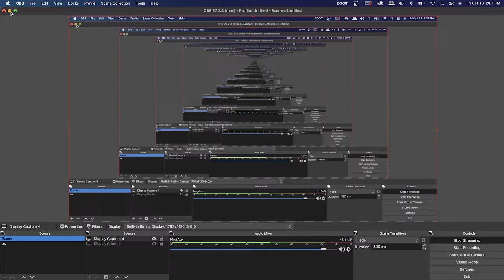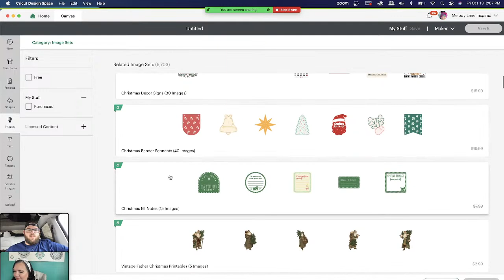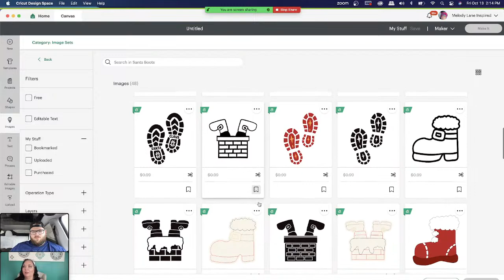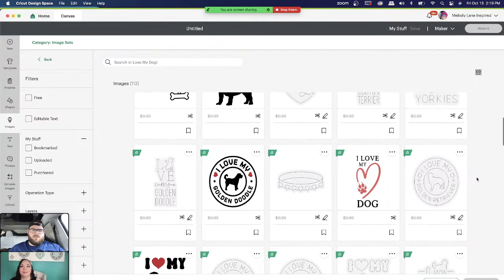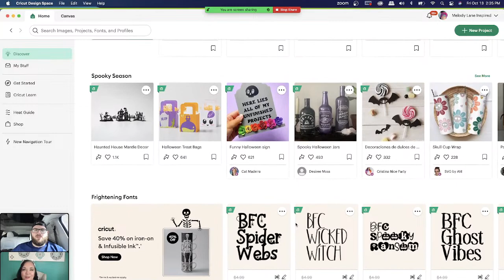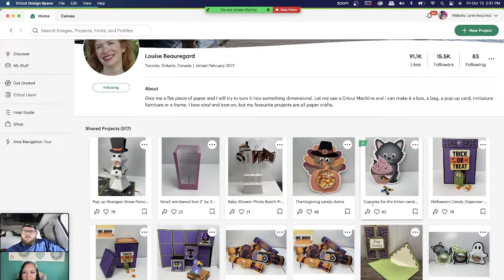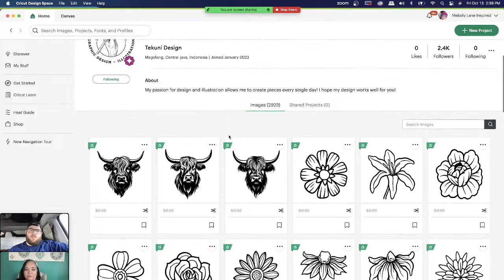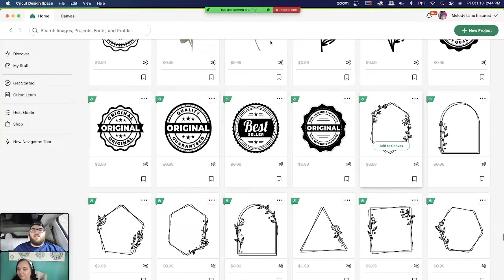New Image sets in Design Space with Alex & Holly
Hey crafty friends, come start the weekend with us and chat while we look at new image sets & projects in Design Space.

I will show you what's included, plus I will show you how to go about designing a project with a few of the images, and show you how to use new Cricut Printable Iron-on to make an O'hana shirt.

Digital Mystery Box is $29.99, available for short time only. Once you purchase you will have access to all images forever.

The NEW Cricut Venture is here!!

The Maker 3 ! Check it out
The Venture is the newest, largest, and quickest of the cutting machines.